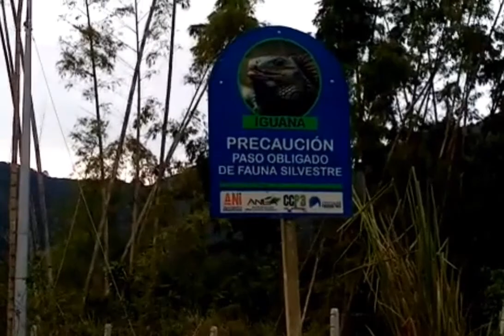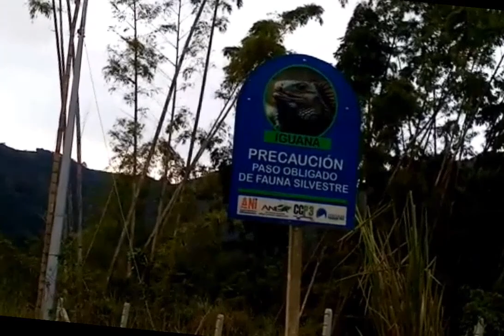Arauca Caldas Palestina Colombia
visita periodística de radio moda Colombia